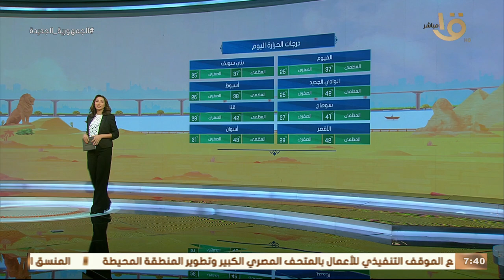صباح الخير يا مصر | متابعة لحالة الطقس ودرجات الحرارة في مختلف محافظات الجمهورية